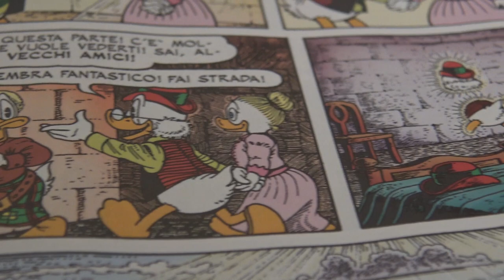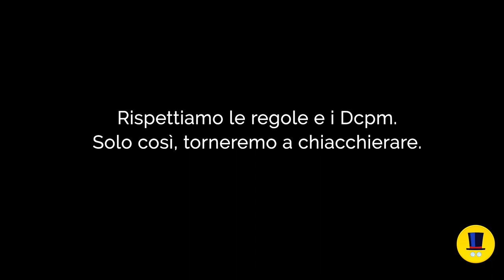Quarantena Evolution | Ventenni Chiacchieroni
Finiremo per chiacchierare da soli, a casa? Il nostro inviato non demorde e si muove tra passato e futuro, gatti e incubi. Perché chi smette di metterci il becco è perduto